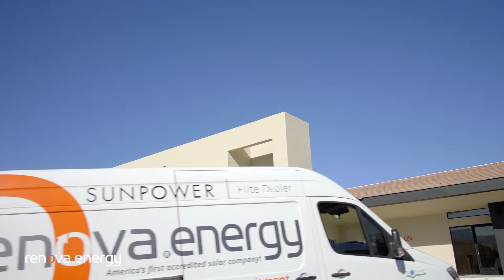Renova Energy "Energizing with Integrity" 15 Second Spot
Point7West, in collaboration with Renova Energy, produced three 30 second spots designed to
 market and familiarize the brand with its local customers.
 The Need: Renova Energy was in need of a video campaign that would sync-up with their
 overall national marketing strategy.
The Strategy: Working closely with Renova Energy’s marketing team, Point7West incorporated
essential cross-channel messaging into these three video spots. Through an open conversation
and development of creative guidelines, Point7West designed a synergetic video campaign
designed to be interchangeable with all of Renova’s existing marketing strategies, including
billboards, landing pages, and web content.
 The Solution: A national advertising campaign on the local level, done in collaboration with the
 internal marketing team at Renova.